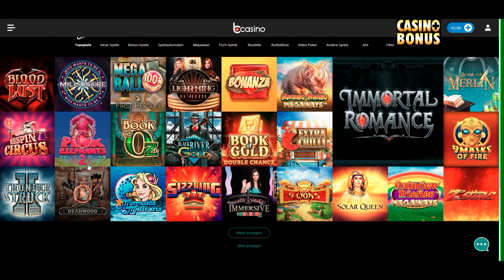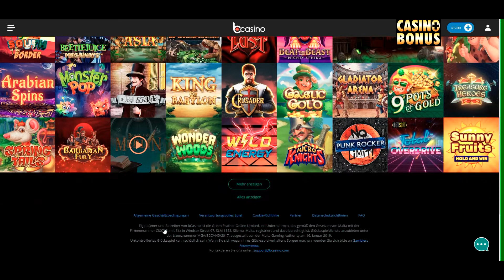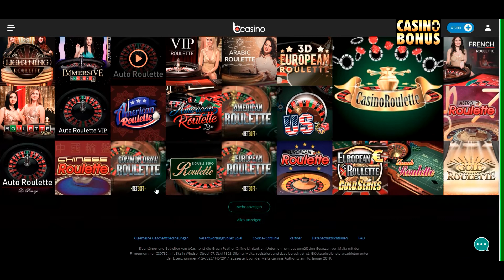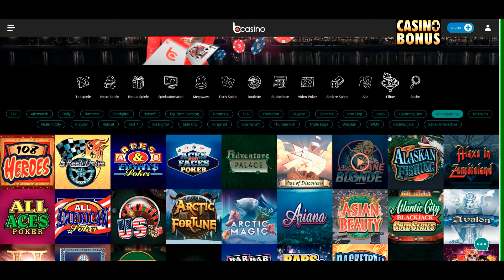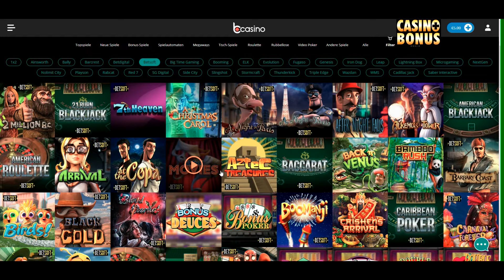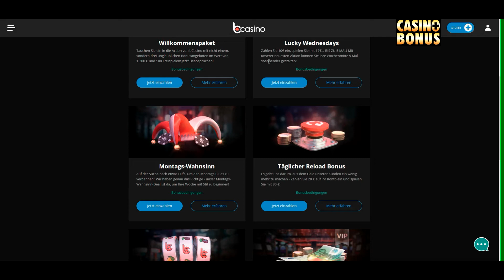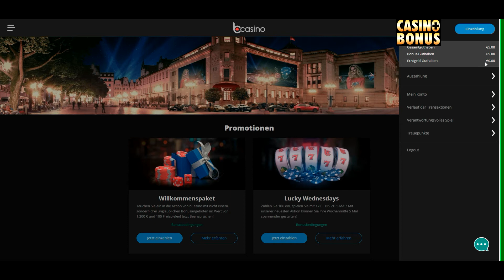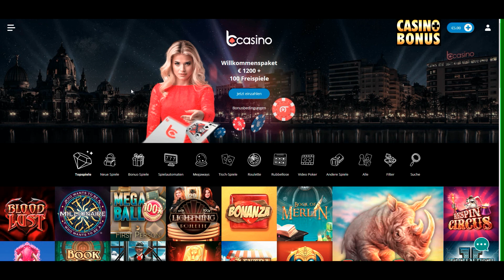Casino Test - bCasino Casino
+ 5 € Bonus ohne Einzahlung immer gut!
–/+ Umsatzbedingungen 30x Einzahlung und Bonus
–/+ Bonus nur für Spielautomaten verwendbar
–/+ mittleres Casino mit Software Anbieter Auswahl
– Für die Auszahlungsbearbeitung braucht das bCasino zu lang! Bis zu 5 Werktage für die Komplettauszahlung.
+ Auszahlung und Einzahlung hält sich die Waage mit jeweils 20 €
+ Lizenz von Malta, daher ein seriöses online Casino
– Zu gering ist das Auszahlungslimit mit 5000 € im Monat